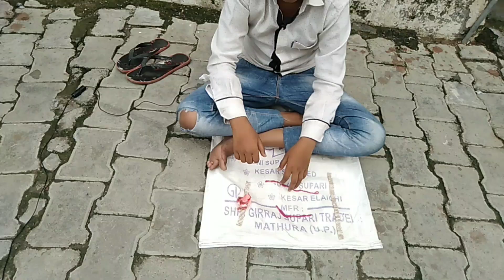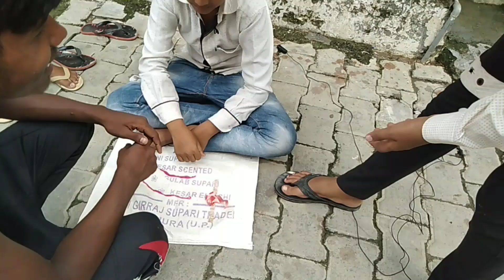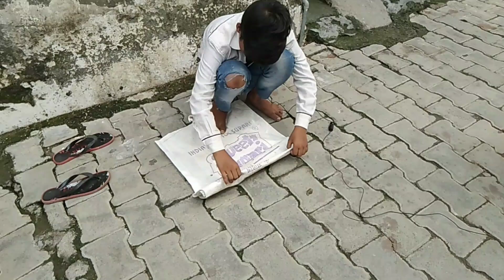गरीब की राखी | Raksha Bandhan special video 2019 | Raksha Bandhan comedy video 2019 | said story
Gareeb ki rakhi
Raksha bandhan special video 2019
Heart touching story
Said video